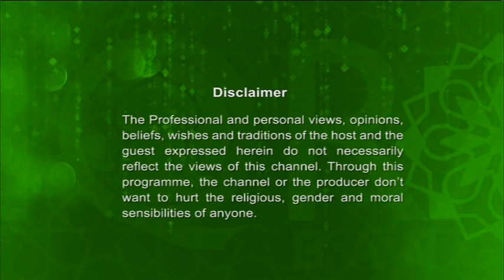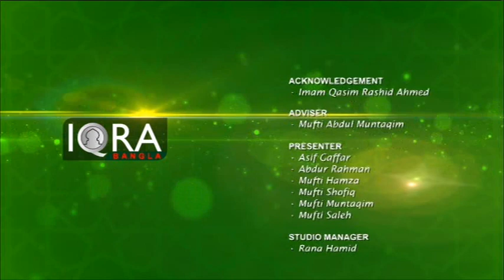Enlightened Journey 26122018 । আল কুরআনের আলোকে মুমিনের জীবন। By Imam Abul Hussain Khan